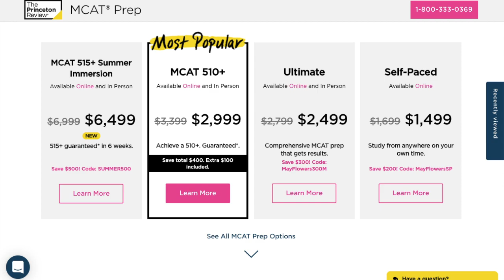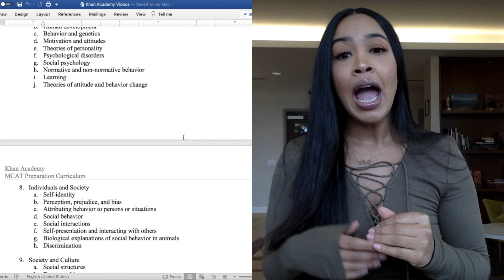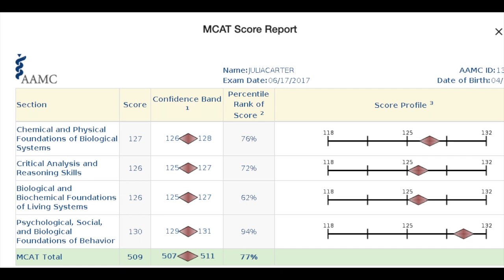How I Improved My MCAT Score +17 Points | My MCAT Journey | Part 2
On my first MCAT attempt, I scored an 18 (on the old scoring scale), which is the equivalent of a 492. I knew that this score would not get me accepted into medical school, and I had to explore alternative options. I decided to take gap years and get my Master of Public Health (MPH) degree. During my last semester of grad school, I dedicated 6 months to full-time MCAT study. I created a detailed study plan, in which I worked from 9a-5p every day. Three key changes that I implemented in my new study plan were:

1. a Princeton Review prep course
2. Khan Academy
3. practice tests

These changes were critical to the improvement in my score. After retaking the MCAT, I scored a 509. This score combined with a well rounded medical school application, I was accepted into 10 medical schools and was ultimately offered a full tuition scholarship. While there is a huge emphasis on MCAT score, as it is the first measure that an admissions committee looks at, you should be sure to be a holistic applicant. This includes: GPA, extracurricular activities, volunteer work, and clinical experience.
For my friends interested in premed & the health professions, check out my official premedical mentorship program, Rising Stars! ✨🌟🎉 Rising Stars aims to provide individuals with proper personalized support and guidance to navigate the journey to medical school. With good mentorship, students can avoid common pitfalls and obstacles and set themselves up for success. The road to medical school is a long journey, but it does NOT have to be a tough one.
I also offer additional services such as general advising, MCAT strategy, personal statement revising, my highly coveted financial aid/scholarship template, and more! Check it out 😊😊 We can be the perfect fit!
I am Julia Carter, a third year medical student. On my channel, I will highlight my journey through medical school and life and provide resources and information that may be useful to you.